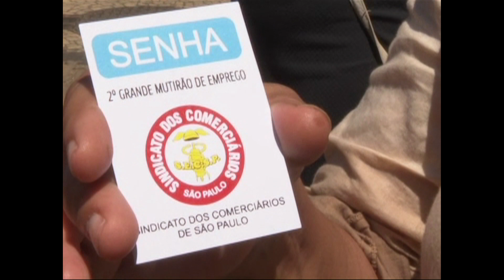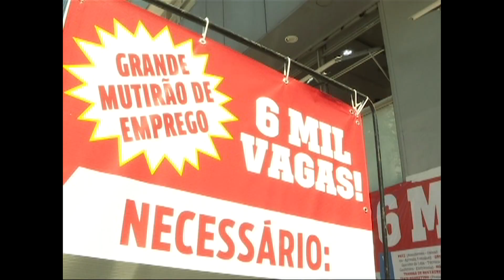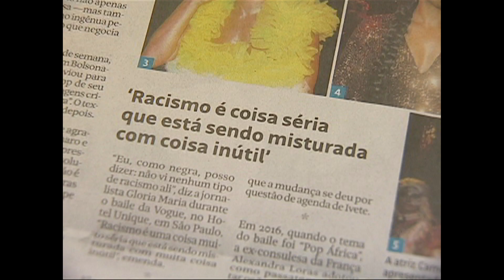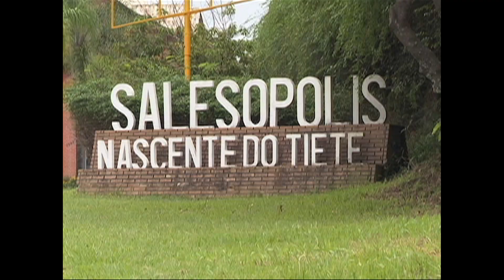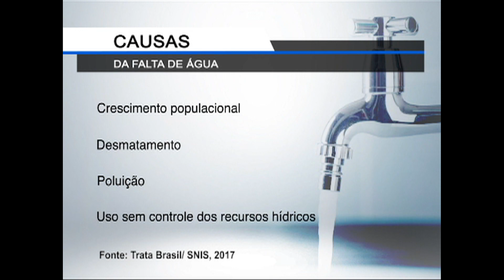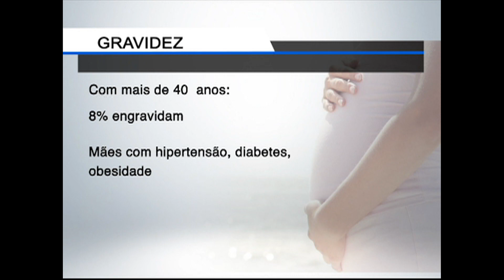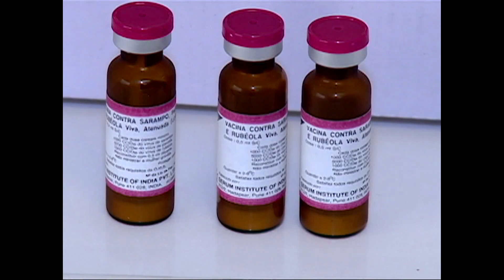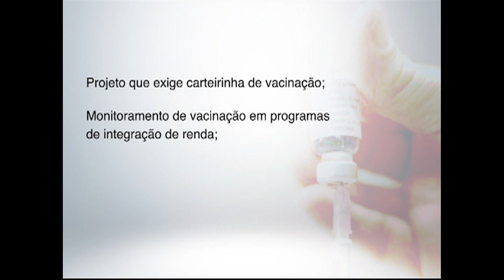Repórter Canção Nova - Edição 31/03/2019